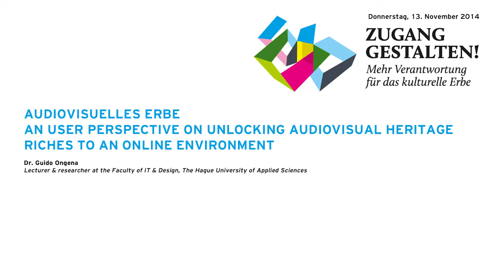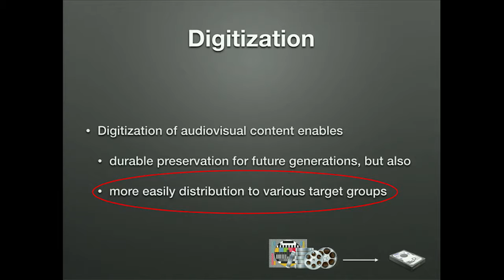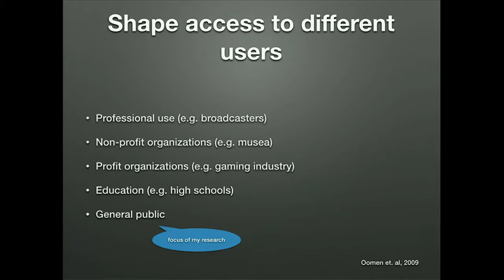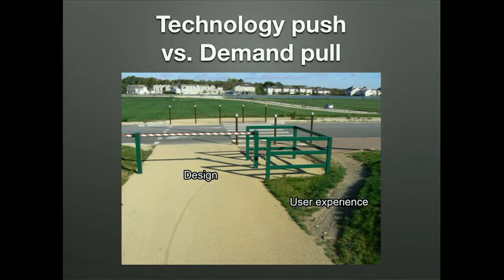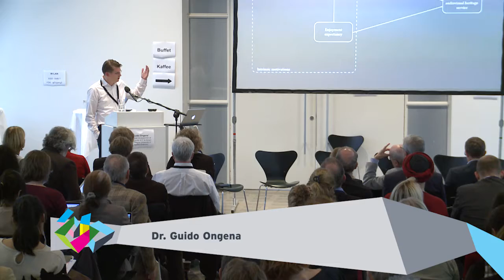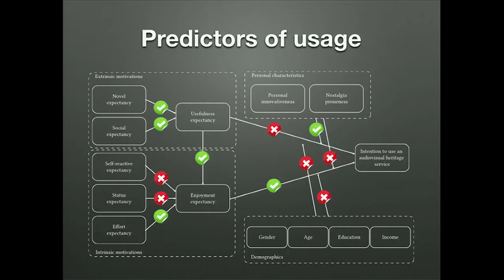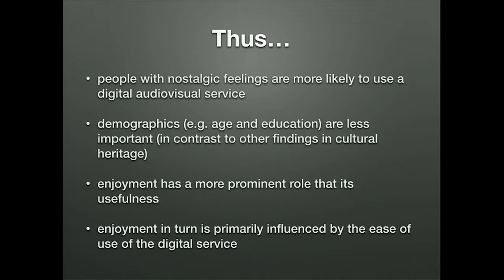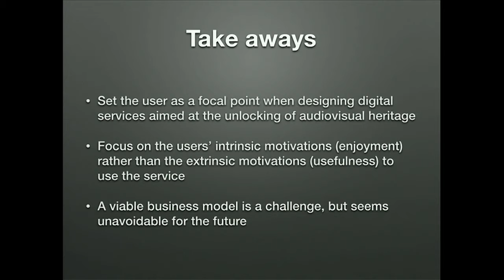Zugang gestalten 2014, 09: The user perspective on unlocking audiovisual heritage – Guido Ongena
The user perspective on unlocking audiovisual heritage riches to an online environment. Guido Ongena, The Hague University,